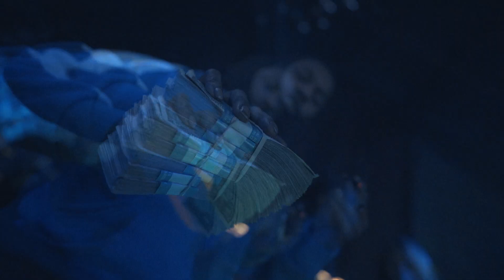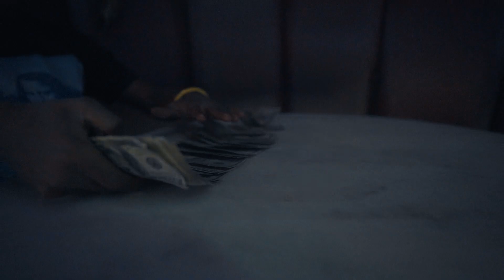TNB Savage x TNB Pitt - Cds N*gga Official Music Video Shot By MSV